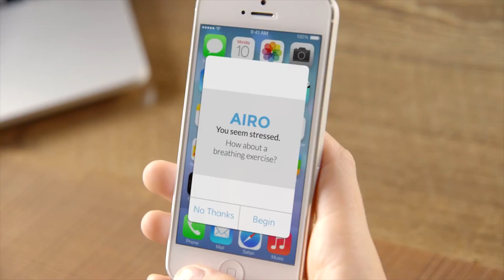DT Daily: Cell phone stops bullets, wristband tracks consumption, Motorola's modular smartphone